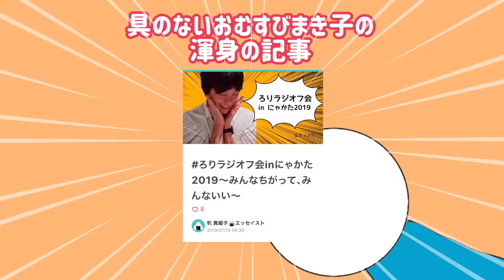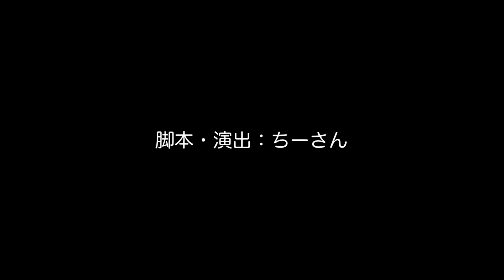「ありがとう、まきえもん」【Voicyムービー】ろりラジ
まきえもん渾身の記事がろーたりーを救う⁈